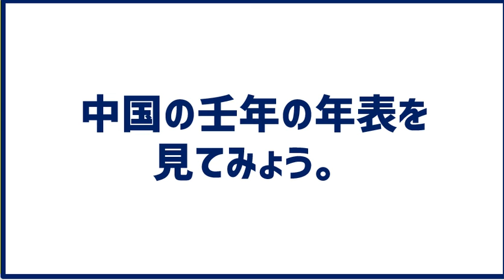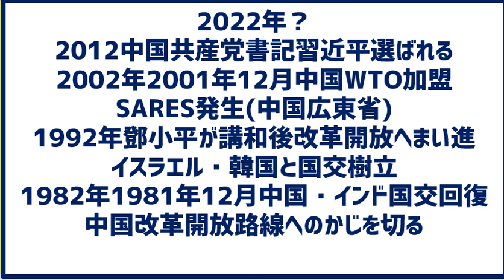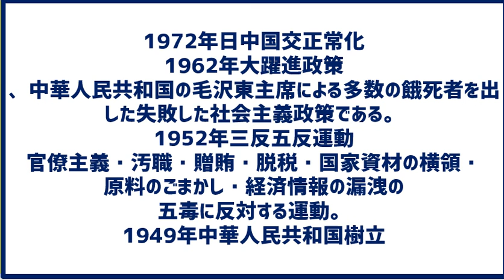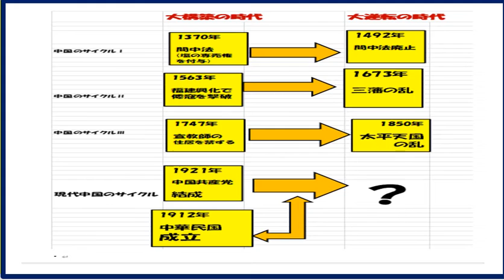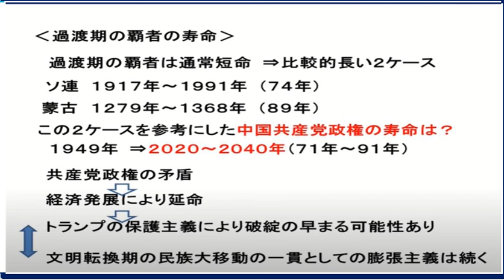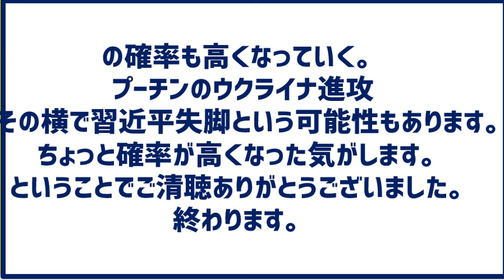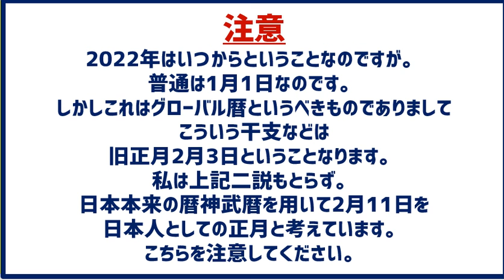【短信】2022年「壬」中国での動きが激しい年である。それは中国にとって流れが変わる時だ。それを見てみましょう。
今年2022年は10年ごとの変化の年である。これがどのようなことを意味するのか
【ぜひリンクでみてくださいね】
ぜひリンクで見てください。

【引用】
干支年表 辛丑年表＋六白
2022年五黄年は「創造と破壊の年」である。破壊というテーマに10年というキーワードがあった。10年目の破壊で一番起こる可能性が高いのは習近平失脚である。そして中華人民共和国も滅亡する